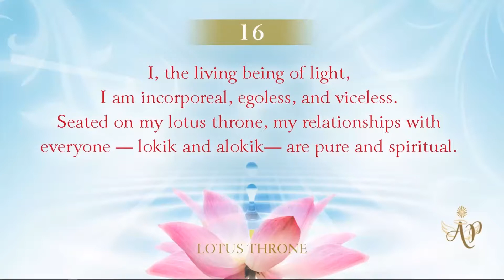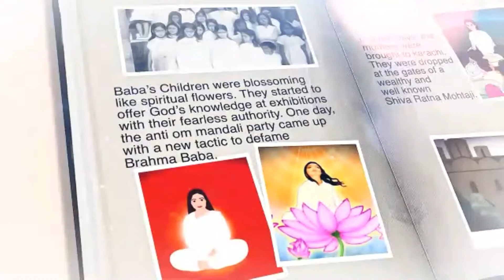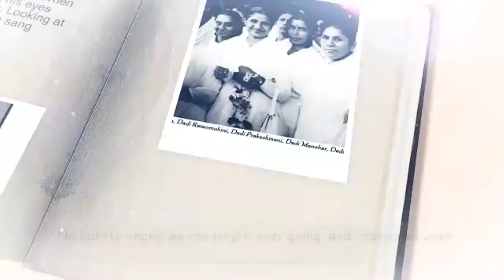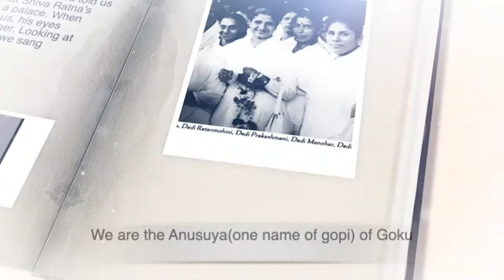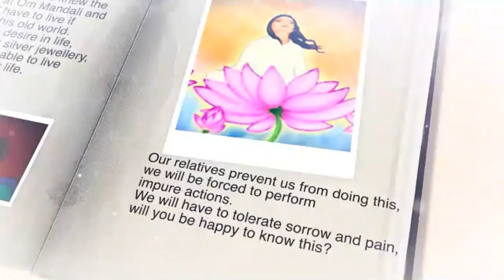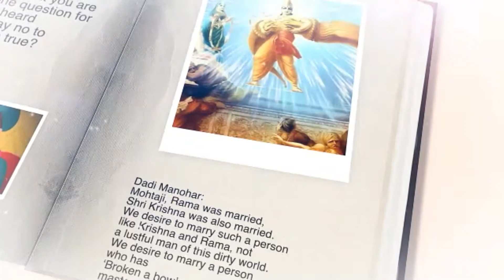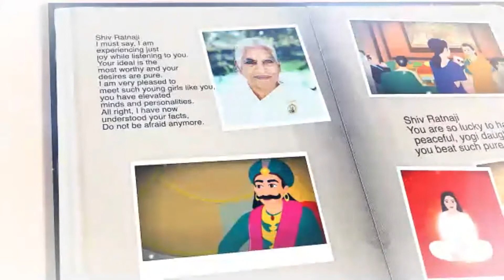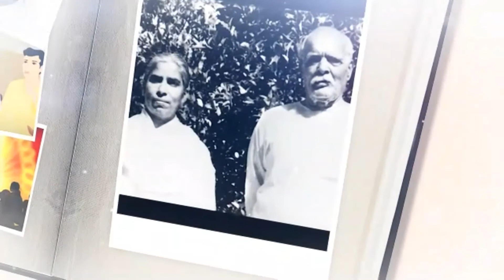Lotus Throne - Soul Consciousness -Pure and Spiritual with all #15 (French)